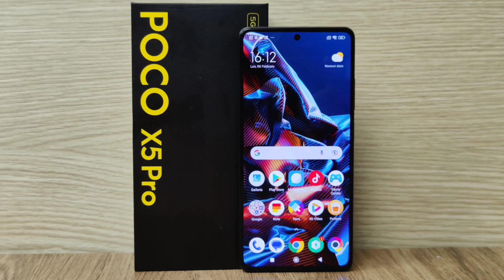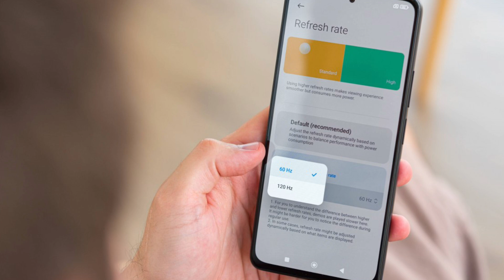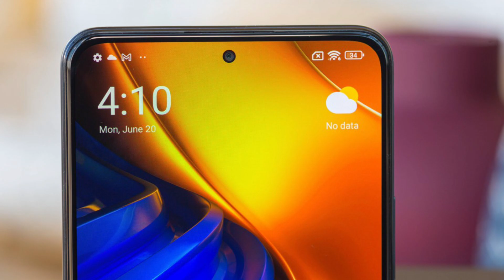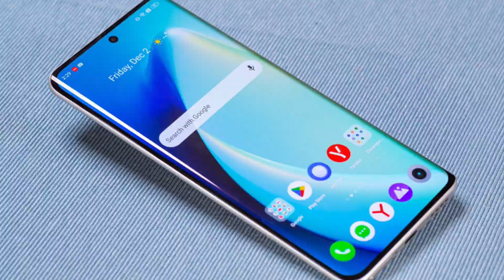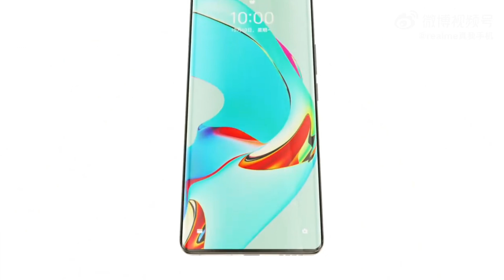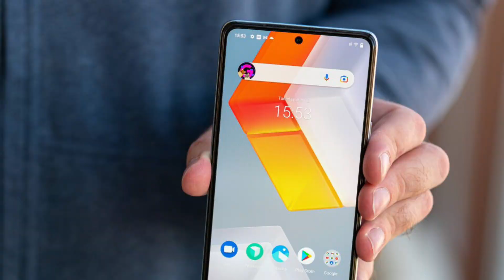Best Smartphone Under 25000 On Flipkart Big Saving Days !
Iqoo 9 se Renewed